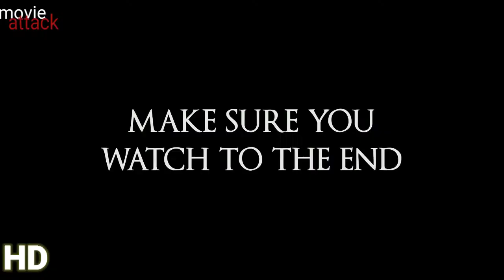The Nun , conjuring 2020 |official Trailer | movie attack horrer 2020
KON KON APNE BEBE BAPU NU PYAR KRDA AA
The Nun
Horrer movie 2020
don't watch till end
When a young nun at a cloistered abbey in Romania takes her own life, a priest with a haunted
past and a novitiate on the threshold of her final vows are sent by the Vatican to investigate.
Together they uncover the order’s unholy secret. Risking not only their lives but their faith and
their very souls, they confront a malevolent force in the form of the same demonic nun that
first terrorized audiences in “The Conjuring 2,” as the abbey becomes a horrific battleground
between the living and the damned. Filmmaker James Wan, director of the record-setting
horror hits “The Conjuring” and “The Conjuring 2,” explores another dark corner of that
universe with “The Nun.” Directed by Corin Hardy (“The Hallow”), the new fright-fest is
produced by Wan and by Peter Safran, who has produced all the films in “The Conjuring”
franchise.